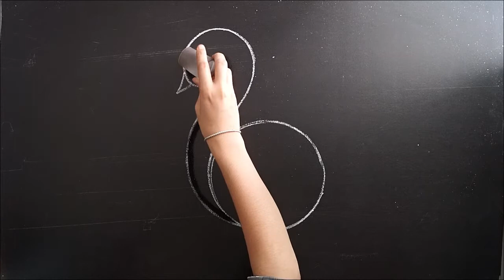Peacock Rangoli Design Easy And Beautiful || Peacock Rangoli For Diwali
Hi Friends,

Peacock Rangoli For Diwali || Peacock Rangoli Design || Peacock Special Rangoli || Diwali Rangoli